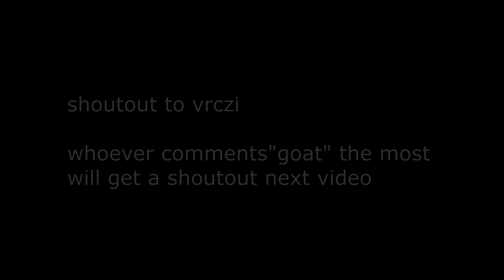Lost My Mind 🤯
Lost My Mind 🤯 (Fortnite Montage)
Fortnite Montage - "Lost My Mind"
Song: CRASH RARRI - LOST MY MIND

😈 Use Code “Aggro-Breezy” in the Fortnite item shop!